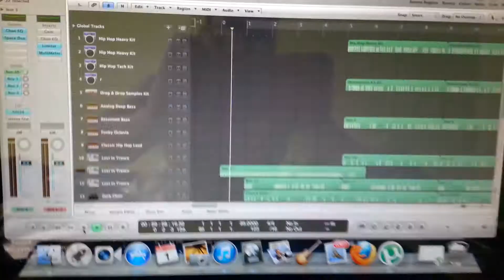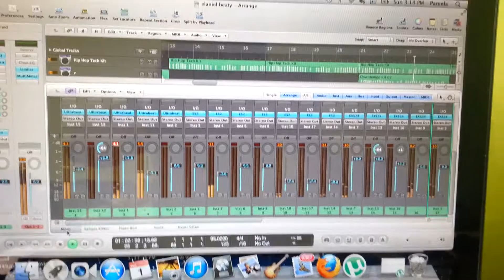Beat de rap